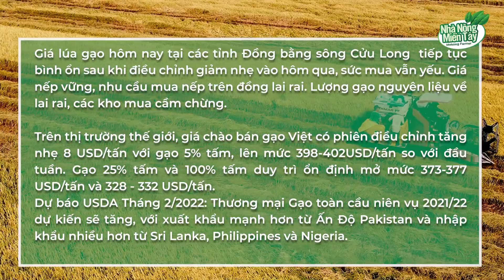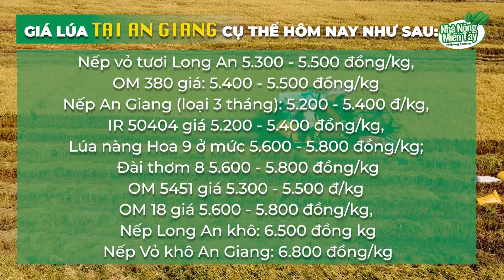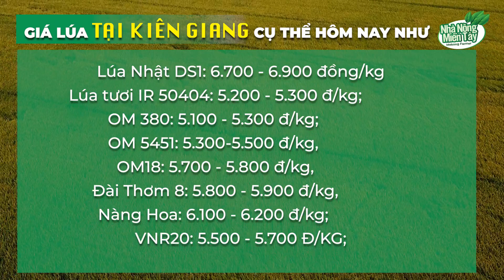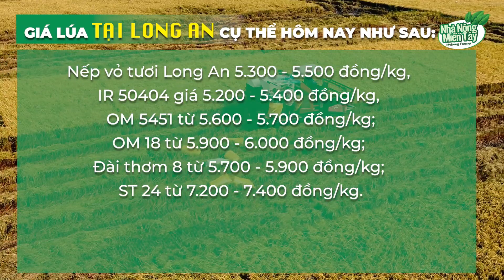Giá lúa gạo - Thông tin thị trường lúa gạo hôm nay 18/2/2022: Giá lúa ổn định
Giá lúa gạo hôm nay 18/2/2022: Giá lúa ổn định

Giá lúa gạo hôm nay tại các tỉnh Đồng bằng sông Cửu Long  tiếp tục bình ổn sau khi điều chỉnh giảm nhẹ vào hôm qua, sức mua vẫn yếu. Giá nếp vững, nhu cầu mua nếp trên đồng lai rai. Lượng gạo nguyên liệu về lai rai, các kho mua cầm chừng.

Trên thị trường thế giới, giá chào bán gạo Việt có phiên điều chỉnh tăng nhẹ 8 USD/tấn với gạo 5% tấm, lên mức 398-402USD/tấn so với đầu tuần. Gạo 25% tấm và 100% tấm duy trì ổn định mở mức 373-377 USD/tấn và 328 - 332 USD/tấn.
Dự báo USDA Tháng 2/2022: Thương mại Gạo toàn cầu niên vụ 2021/22 dự kiến sẽ tăng, với xuất khẩu mạnh hơn từ Ấn Độ Pakistan và nhập khẩu nhiều hơn từ Sri Lanka, Philippines và Nigeria.

Kênh Nhà Nông Miền Tây Cập nhật Giá lúa tươi tại các tỉnh miền Tây, An Giang (giá chi tiết có để trên màn hình cho bà con nông dân dễ theo dõi). Kênh Nhà Nông Miền Tây sẽ thường xuyên cập nhật giá lúa để bà con nông dân mình theo dõi, tránh bị thương lái ép giá.